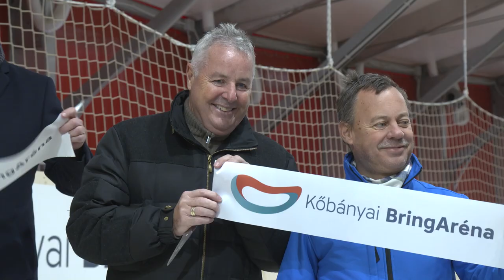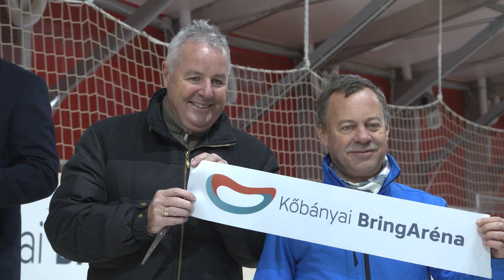TV10 | BringAréna avatás Kőbányán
Újabb kerékpáros szenzációval bővült Kőbánya - a Sportliget szélén elkészült a BringAréna! Magyarország első fedett fapályája több száz kilométeres körzetben is egyedi létesítmény.

Az avató ünnepség házigazdája a Vuelta Sportiroda ügyvezetője és a beruházás létrejöttének egyik kulcsfigurája, Eisenkrammer Károly volt. A jelentős összefogással elkészült Kőbányai BringArénát lelkesen üdvözölte többek között Révész Máriusz államtitkár, D. Kovács Róbert Antal polgármester és Menyhárt Sándor, a Kőbányai Szent László Általános Iskola igazgatója is. Az ünnepségen tiszteletét tette az egykori legendás kerékpáros bajnok, Tour de France-győztes, ír Stephen Roche is.

Szerkesztő-riporter: Martin-Kovács Miklós, operatőr-vágó: Szőke János